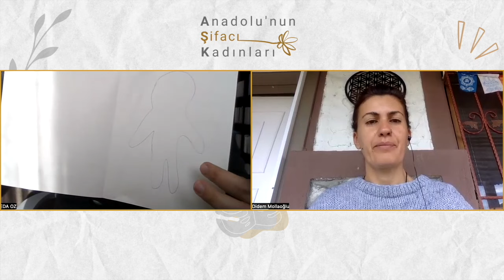Anadolu'nun Şifacı Kadınları/ Doç.Dr.Eda Öz Çelikbaş/Sanat Terapisi Uygulayıcı Eğt. Akademisyen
Anadolu'nun Şifacı Kadınları Kendi yaralarını iyileştirmek için yola düşmüş, Anadolu'nun şifacı kadınlarının hikayeleri...

Anadolu’nun Şifacı Kadınlarını konuk ettiğim programın bu haftaki konuğu Eda Öz. 1985 yılında Mersin’de yörük bir aileye doğan doğan Eda, önce Turizm ve Rehberlik okudu. Ardından Gazi Üniversitesi Güzel Sanatlar Fakültesi'nde resim ve aynı bölümde yüksek lisans yaptı. Son olarak Sanat ve Yeterlilik Bölümü’nden mezun olan Eda, yörük Anneannesinden el aldı. Eda'nın çalışmalarını ve paylaşımlarını Instagram adresinden takip edebilirsiniz. Keyifli izlemeler :)

Anadolu'nun Şifacı Kadınları'nı aynı zamanda Spotify ve Apple Music'den podcast olarak dinleyebilirsin.

Ben Kimim? 2016’da tüm eşyalarını satarak çıktığı yolculukta henüz kendine doğru bir yolculukta olduğunu bilmiyordu. Ta ki yuvasından binlerce kilometre uzaklıkta Anadolu onu çağırana kadar. Yuvasına dönüşüyle birlikte kendi şifa yolculuğu başladı. Çünkü bir ağacın yeşermesi için önce köklerinin iyileşmesi gerektiğini biliyordu ve kökleri bu kadim topraklardaydı. Çıktığı bu yolculukta Maya Şamanizmden yogaya, yogadan tasavvufa uzanan farklı ilimlerin peşinden gitti, birçok eğitim aldı. Anadolu’nun Şifacı Kadınları’nı konuk ettiği bir podcast yapan Didem kendi deyimiyle Aşk’ı arayan bir aciz kul, yolcu.

Anadolu’nun Şifacı Kadınlarını konuk ettiğim programın bu haftaki konuğu Eda Öz Çelikbaş. 1985 yılında Mersin’de yörük bir aileye doğan doğan Eda, önce Turizm ve Rehberlik okudu. Ardından Gazi Üniversitesi Güzel Sanatlar Fakültesi'nde resim ve aynı bölümde yüksek lisans yaptı. Son olarak Sanat ve Yeterlilik Bölümü’nden mezun olan Eda, yörük Anneannesinden el aldı. Eda'nın çalışmalarını ve paylaşımlarını Instagram adresinden takip edebilirsiniz. Keyifli izlemeler :)